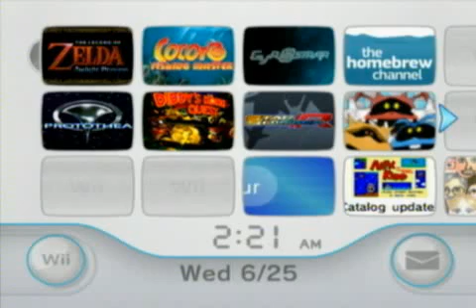Wii Gyrostarr WiiWare VC Space Shooter 1st Level Wii Ware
Wii Gyrostar WiiWare VC Space Shooter 1st Level Wii Ware